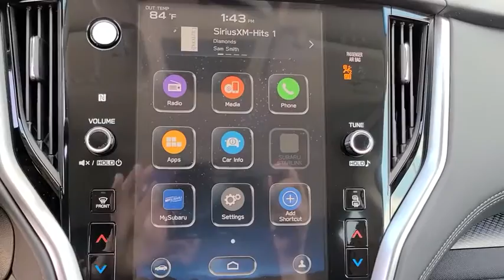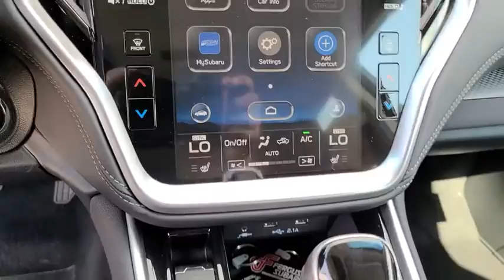2021 Subaru Outback Tulsa, Broken Arrow, Owasso, Bixby, Green Country, OK S210135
Autumn Green Metallic New 2021 Subaru Outback available in Broken Arrow, Oklahoma at Ferguson Superstore. Servicing the Tulsa, Owasso, Bixby and Green Country, OK area.

Ferguson Superstore
1601 N Elm Place

$2,379 off MSRP! 2021 Subaru Outback PremiumPriced below KBB Fair Purchase Price! 26/33 City/Highway MPGAt Ferguson, we are Upfront and Simple. We offer our best price to everyone, the first time. The only additional fee you pay is a $379 documentation charge.